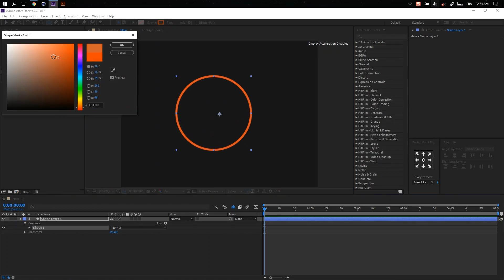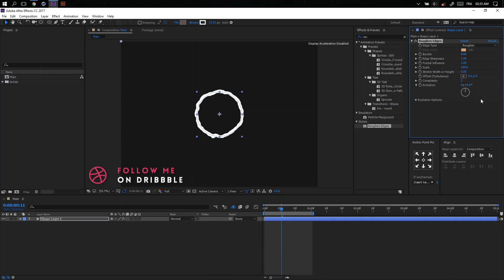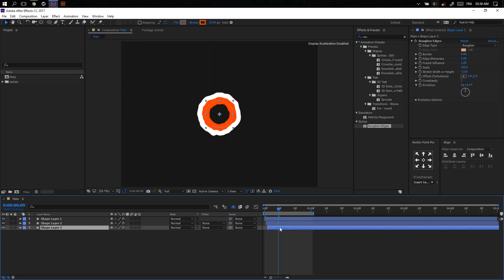Cartoon Explosion In After Effects CC 2017.2 | After Effects Tutorial 2017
✖_✖   DISCORD

✖_✖   SELLFY

✖_✖   FACEBOOK

✖_✖   DEVIANTART

FLOWTUTS